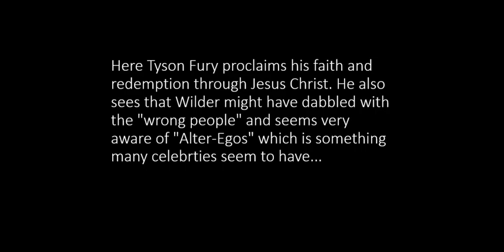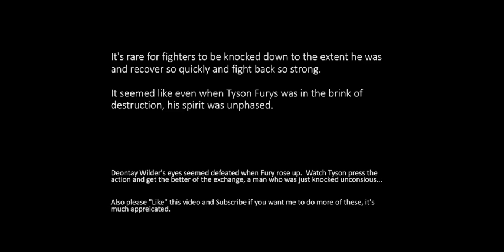Did Jesus Christ help Tyson Fury against Wilder?!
The spiritual battle is real. Pick the right side and be true!